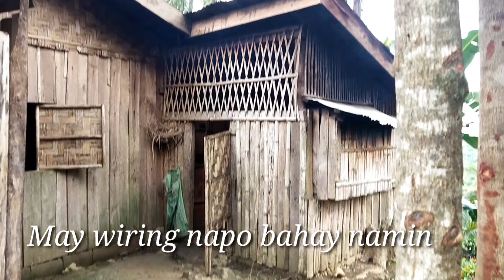SIMPLE LIVING IN THE PROVINCE